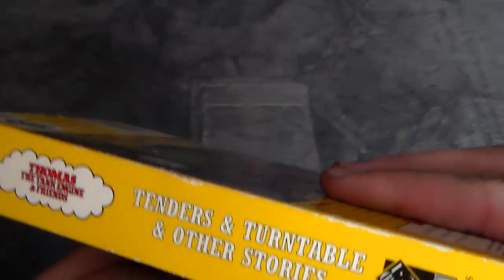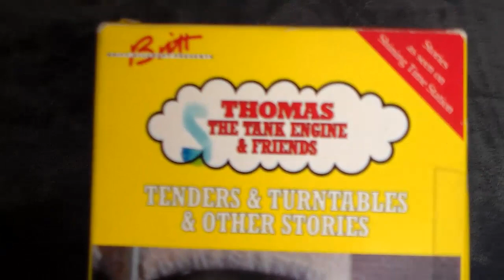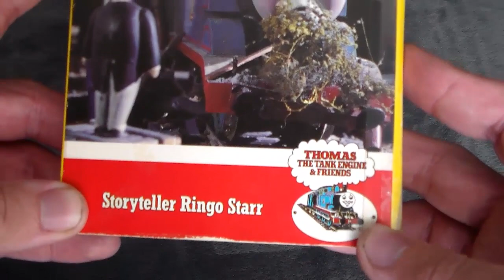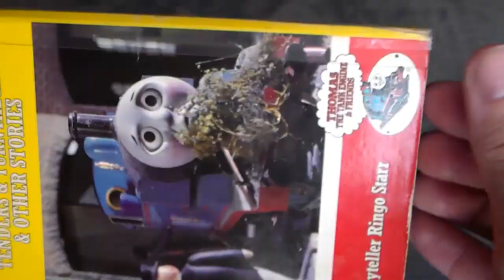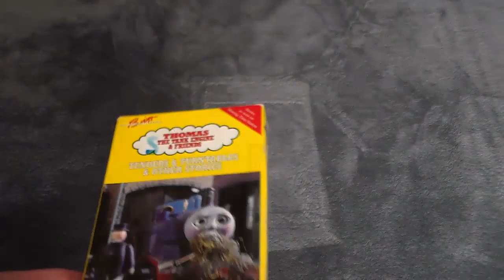Thomas and Friends Home Media Reviews Episode 4.1 - Original 1990 Print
Yay, more content.